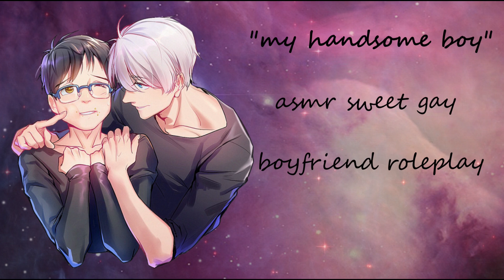asmr "my handsome boy" gay boyfriend roleplay m4m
reuploaded because the audio needed adjusting

thumbnail: I don't not own the art or images used, any images or art used were from google images in the 'for reuse' or 'for reuse with modification' however if any of the images or media used are not royalty free or copy right free then kindly contact me and i will remove the image